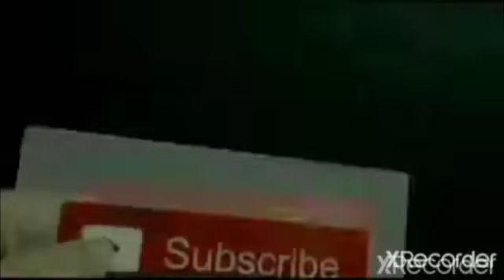73% From Mystery Shop I Buyed Elite Pass 134 💎💎 Dimond🤩🤩🤩